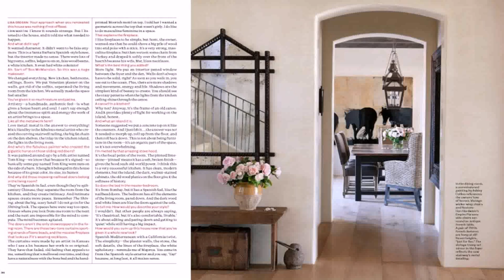House Beautiful Spanish Style (see description) (see description)